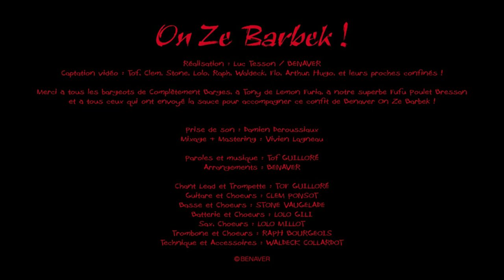Benaver - On ze barbek ! ze clip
Clip On Ze Barbek, confined édition, merci à tous les bargeots de Complètement Barges, à Tony de Lemon Furia, à notre superbe Fufu Poulet Bresson et à tous ceux qui ont envoyé la sauce pour accompagner ce confit de BENAVER On Ze Barbek.

Groupe Rock festif
Made in Bougondy